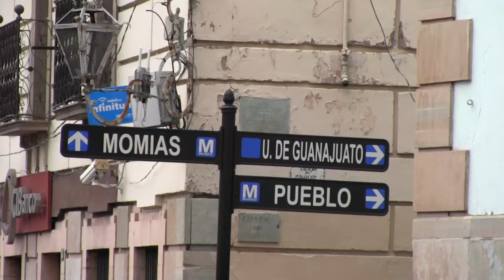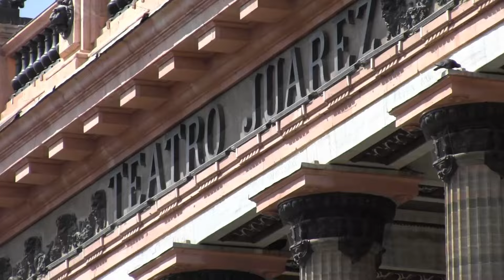VIAJE A LA CIUDAD DE GUANAJUATO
Fundada en 1570 en sus primeros años Guanajuato fue famosa gracias a ser una ciudad minera rica en vetas de oro y plata. En la época prehispánica esta región fue habitada por tribus nómadas Chichimecas. Fue hasta 1541 cuando con la llegada de los españoles a América esta región empezó a ser descubierta.
En 1741 Guanajuato recibió el título de Ciudad por el Rey Felipe V de España. Durante el régimen del Presidente Benito Juárez fue temporalmente la capital del País. En 1903 durante el gobierno del Presidente Porfirio Díaz, se inauguró el Teatro Juárez, el Palacio Legislativo, el Monumento a la Plaz, el Monumento a Hidalgo y la Presa de la Esperanza.

La Universidad de Guanajuato se inauguró en 1945 en lo que antes era el Colegio del Estado. En 1953 en la Plaza de San Roque, se empezaron a dar los primeros indicios de lo que ahora se conoce como el Festival Internacional Cervantino, que desde 1972 cada año alberga a lo mejor en el ámbito artístico y cultural de América Latina y del Mundo.